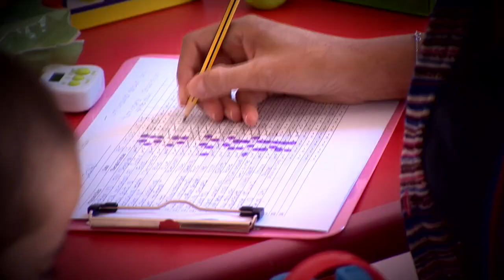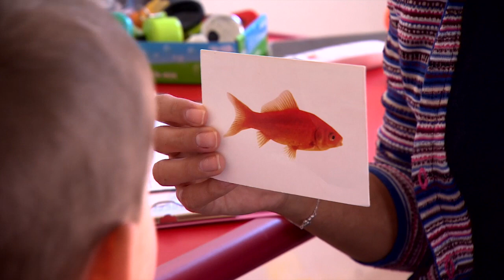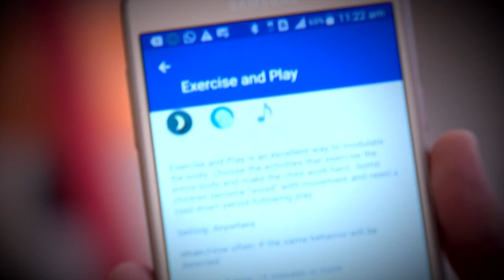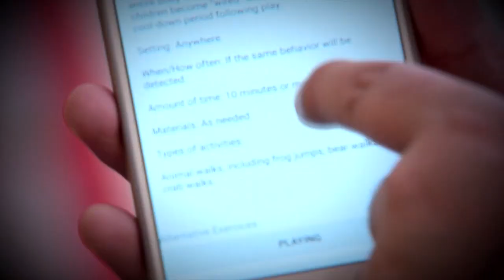Smart Autism Shirt | قميض ذكي للمصابين بالتوحد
An in depth technical report behind the Smart Autism Shirt by innovator Abderrahim Bourouis.

تقرير تقني متعمق حول القميص الذكي للمصابين بالتوحد من ابتكار عبد الرحيم بورويس